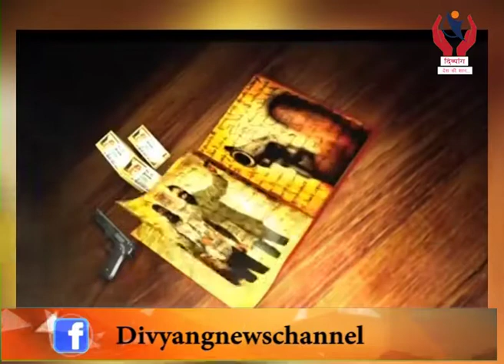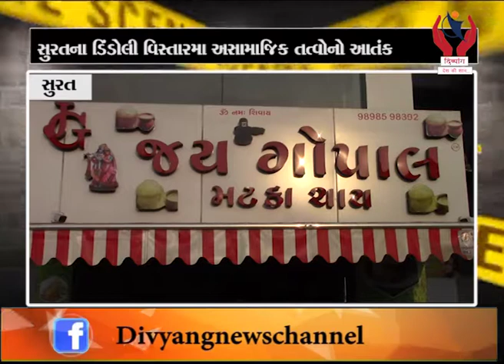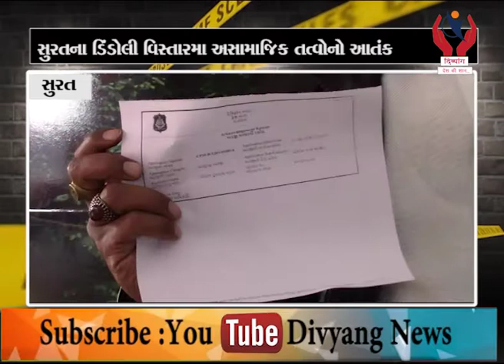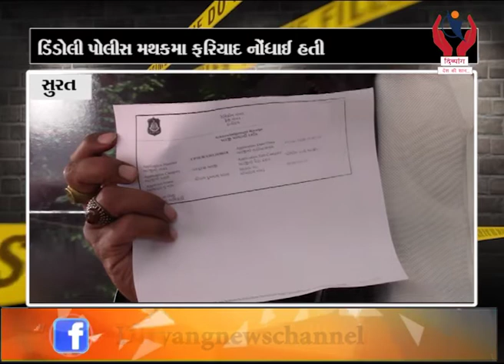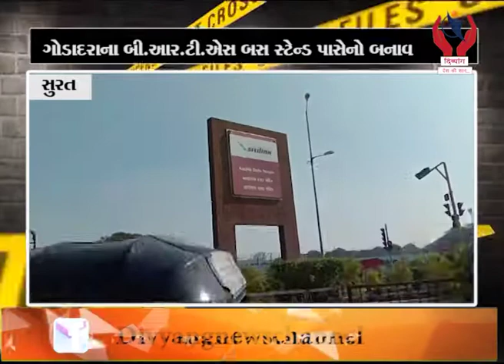Crime News l 16/01/2020 l Divyang News